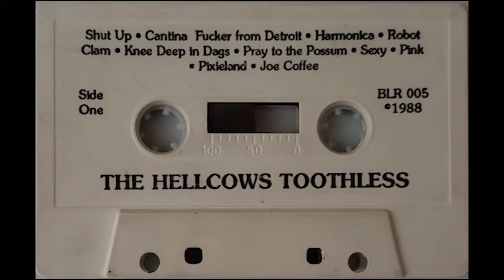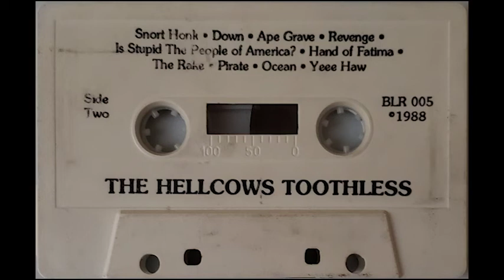THE HELLCOWS TOOTHLESS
THE HELLCOWS - TOOTHLESS - 1988

This Rewind Find is a particularly unique one. The Hellcows were unlike any other band. Toothless is a madcap collection of brilliance on tape.  Not for the faint of heart. Listen at your own risk...but do enjoy!

SIDE ONE
Shut up: 0:00
Cantina: 0:06
Fucker from Detroit: 2:02
Harmonica: 5:04
Robot Clam: 7:00
Knee Deep in Dags: 10:24
Pray to the Possum: 11:54
Sexy: 13:46
Pink: 17:26
Pixieland: 18:38
Joe Coffee: 20:05

SIDE TWO
Snort Honk: 23:18
Down: 23:23
Ape Grave: 25:25
Revenge: 28:40
Is Stupid the People of America: 31:30
Hand of Fatima: 35:20
The Rake: 36:40
Pirate: 39:20
Ocean: 40:40
Yeee Haw: 46:07

Please also contact if you have more information about this release or band: